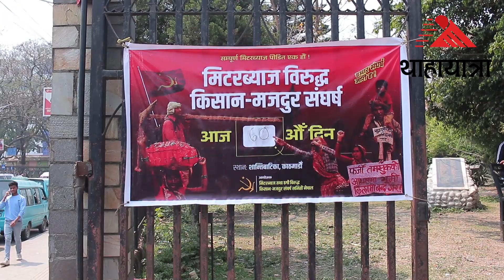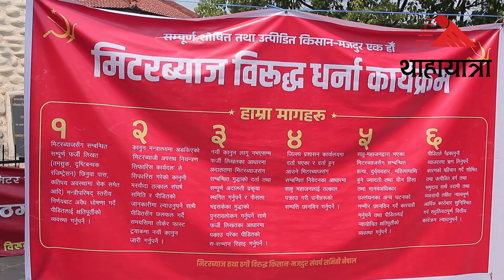मिटरब्याज पीडितहरू धर्नामा || सरकारसंगको वार्ता निश्कर्ष विहीन